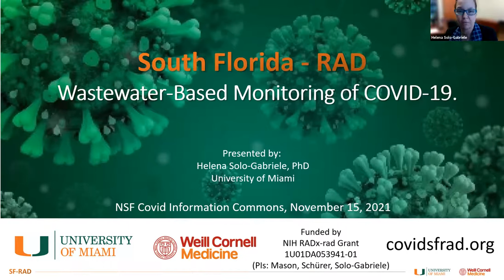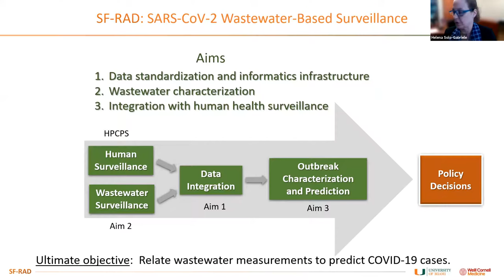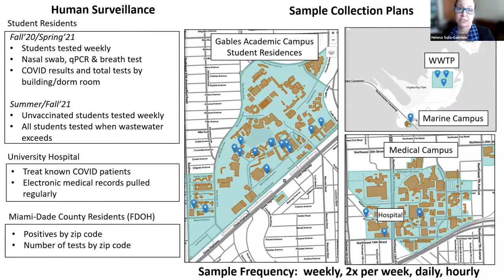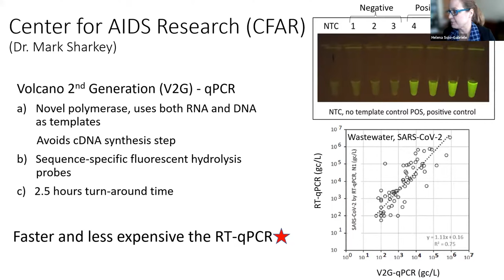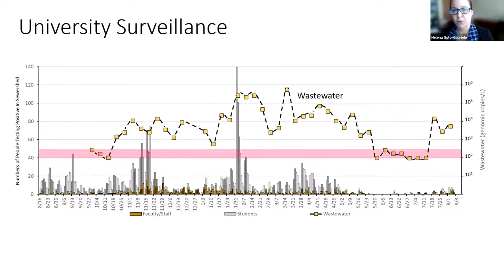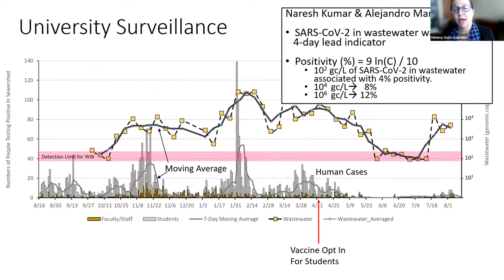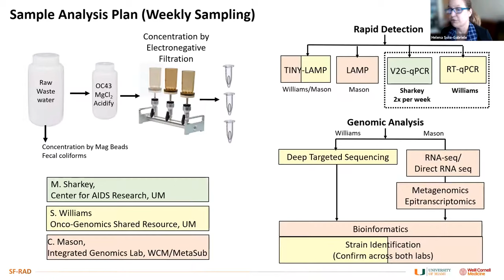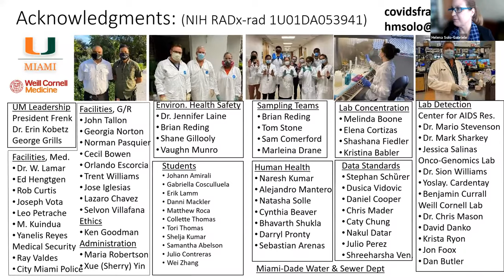COVID-19 Research Lightning Talk: Helena Solo-Gabriele, University of Miami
Helena Solo Gabriele, University of Miami: Wastewater-Based Monitoring of COVID-19. Funded by NIH / National Institute on Drug Abuse.

👩‍🏫 Learn more about this Presentation and read English, Spanish, or French-language documentation